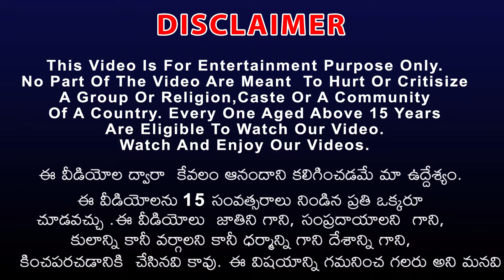పేద సింహం ఐదుగురు కూతుళ్లు మరియు దుష్ట శక్తుల తోడేలు మాయా చెట్టు Magical Wolf Vs Lion Telugu Kathalu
పేద సింహం ఐదుగురు కూతుళ్లు మరియు దుష్ట శక్తుల తోడేలు మాయా చెట్టు Magical Wolf Vs Lion Telugu Kathalu @JatakTeluguStories